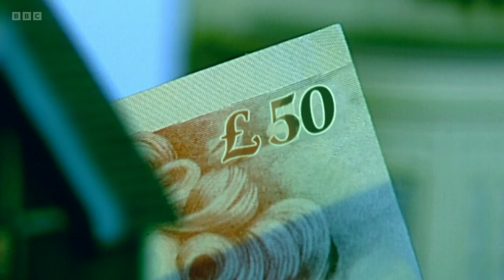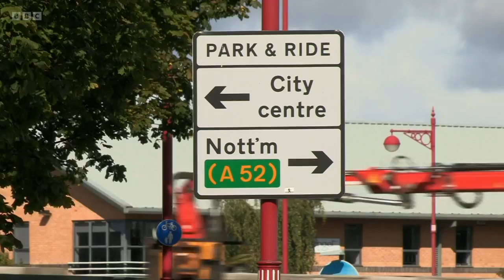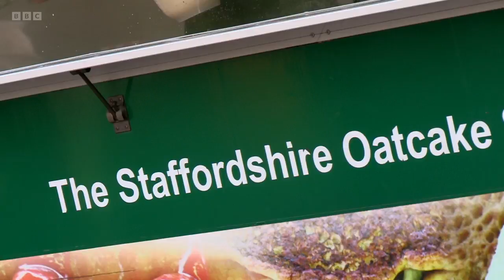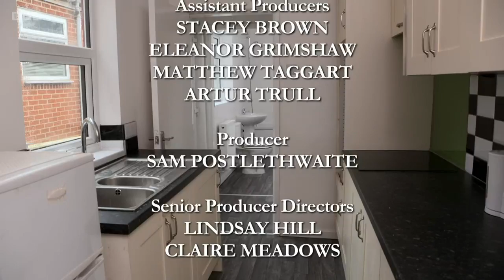Homes Under the Hammer S25E70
A couple of terraces in Derby and Stoke and a shop with space for a trio of flats in Margate are sold at auction. There are a few surprises along the way for the developers as they work hard to make some money on their auction buys.